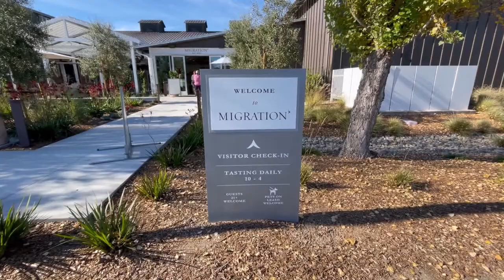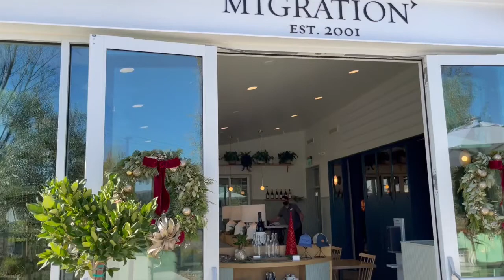Wine tasting at Migration Winery and a drive-in Yountville. Life as a happy and independent woman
A day spent in Napa with a wine tasting at Migration Wines and a drive-through Yountville to enjoy the beautiful holiday lights!  Yountville is a food lovers' paradise as you will see by all the great restaurants in town.